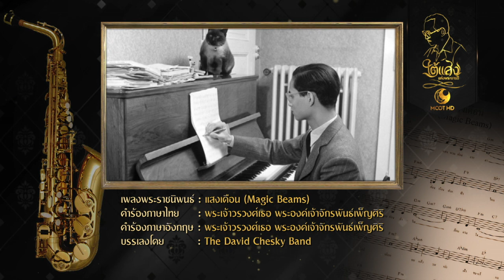บทเพลงพระราชนิพนธ์ : แสงเดือน